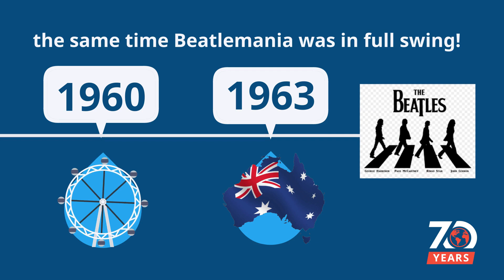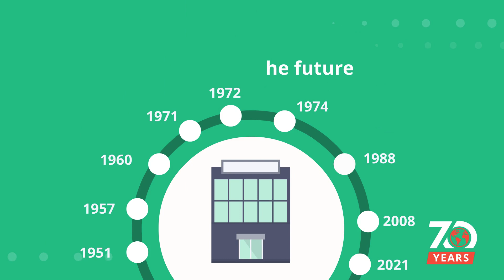Drake International celebrates our 70th anniversary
In 2021, Drake International celebrates our 70th anniversary. Thank you to all of our clients, candidates and staff for your support over the past 70 years, and we look forward to working with you for years to come.